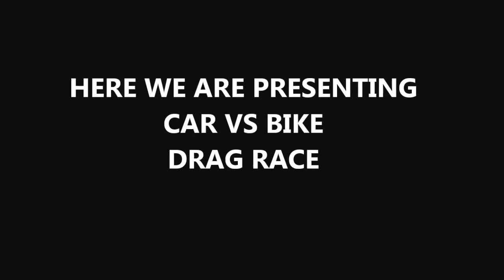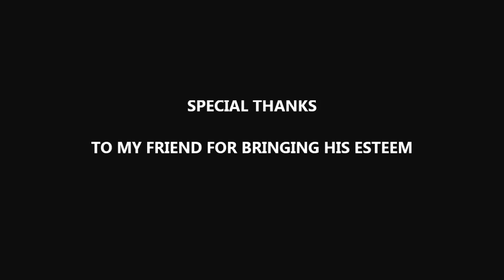pulsar 220 vs Esteem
HI Guys, all was in Myth that the Esteem was the most powerful olden days car, and yes buddy, it is powerful, this car touches 110 kmph in 2nd gear, so my friends and me decided to do drag race on open road with the former beast Bajaj pulsar 220F,
The result we got was shocking.

The song used in the Drag Race is from NCS.

Below is the Link for the Song

i hope no one has the problem with the NCS song i upload, if the owner has any issue with the song i used, the kindly mail me on my below address, i will immediate delete the song.